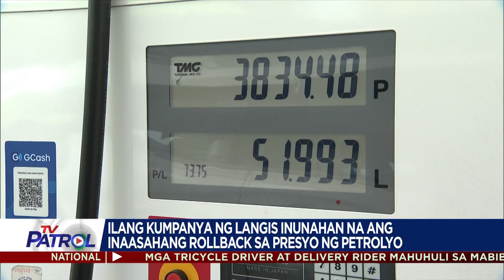Wala munang aaprubahang taas-presyo sa bilihin: DTI | TV Patrol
Tiniyak ng DTI na wala muna silang aaprubahang taas-presyo sa mga pangunahing bilihin sakop ng suggested retail price.